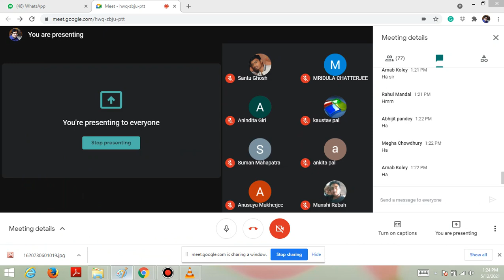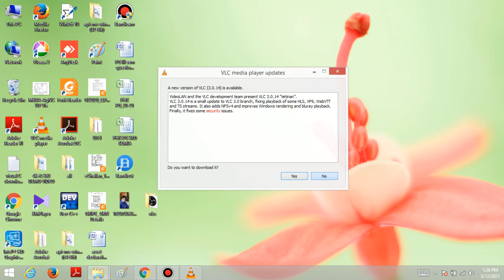Quadratic Stark Effect Lecture-1